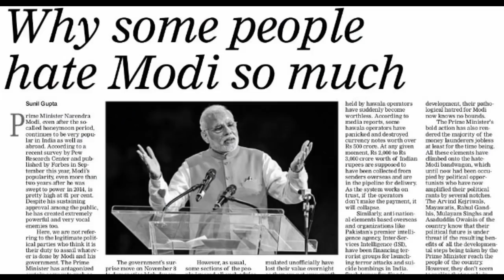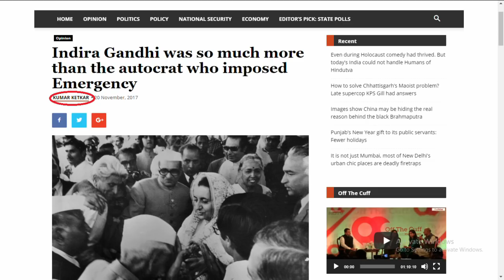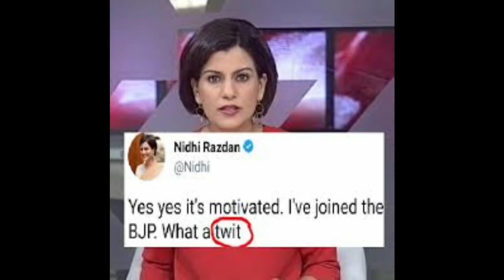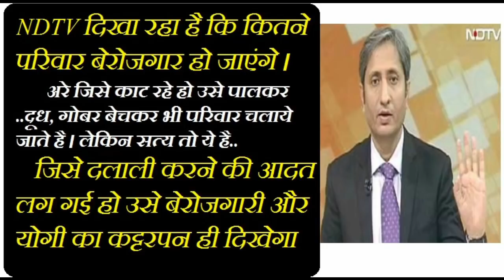TOP 10 ANTI MODI JOURNALIST | NDTV REPORTERS, PART 2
TOP 10 विरोधी  मोदी JOURNALIST , NDTV REPORTERS, PART 2
Top 10 Journalist Modi ,. Haters | News Reporter| funny
Hidden fact! channel are trying to explore hidden facts about our society, enviornment, politics, entertainment, news, from india, pakistan and around the world. All our facts based on trust worthy news and open Internet sources. The main purpose of this channel is entertainment and light education.TOP 10 विरोधी  मोदी JOURNALIST , NDTV REPORTERS, PART 2
We are always happy to take any advice or opinion (only from comment box, currently).